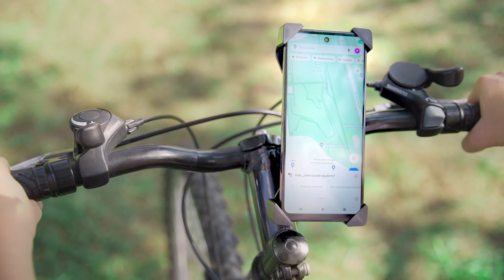𝗡𝘂𝗲𝘃𝗼 𝗦𝗽𝗹𝗶𝘁 𝗠𝗶𝗱𝗲𝗮 𝗦𝗺𝗮𝗿𝘁 𝗥𝗲𝗮𝗱𝘆 + 𝗦𝗺𝗮𝗿𝘁𝗛𝗼𝗺𝗲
¡El clima perfecto en tu casa desde donde estés! Disfruta tu vida más confortable con el 𝗡𝘂𝗲𝘃𝗼 𝗦𝗽𝗹𝗶𝘁 𝗠𝗶𝗱𝗲𝗮 𝗦𝗺𝗮𝗿𝘁 𝗥𝗲𝗮𝗱𝘆 + 𝗦𝗺𝗮𝗿𝘁𝗛𝗼𝗺𝗲.
Controla y programa todas las funciones de tu aire con la app SmartHome.
Compatible con todos los modelos de Midea Smart.
Comando de voz a través de Amazon Alexa y Google Home.